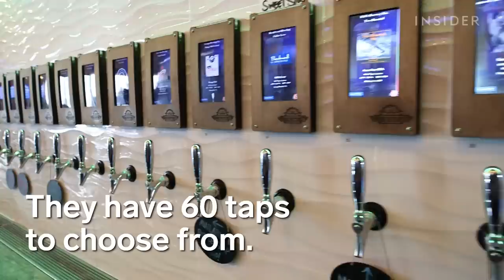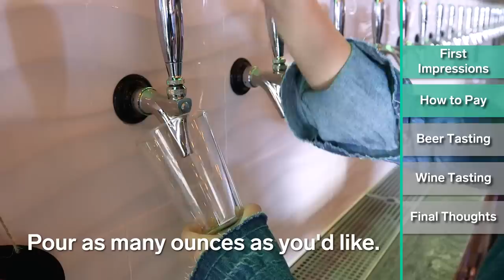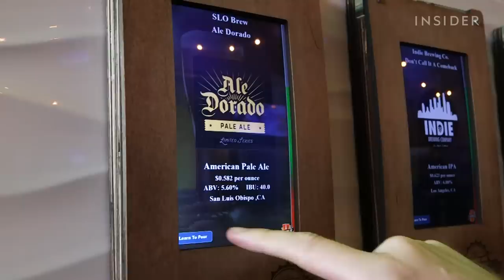We Tried Every Beer At This Beer ATM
Brewport Tap House in El Segundo, California offers 60 taps of alcohol including beer and wine taps. The bar features an entire beer and wine wall. INSIDER's Caroline Aghajanian and Joe Avella try out all of the options to see if the bar is worth it.